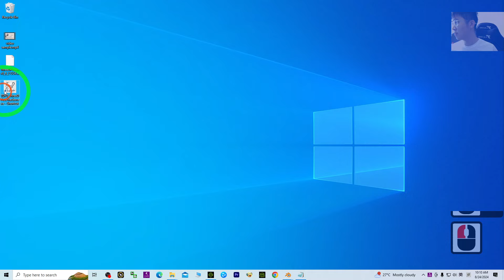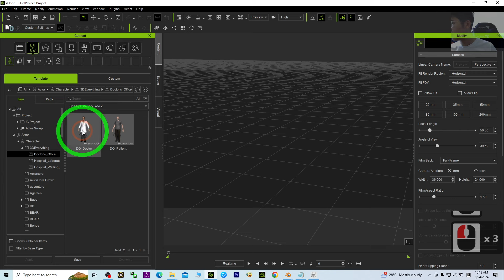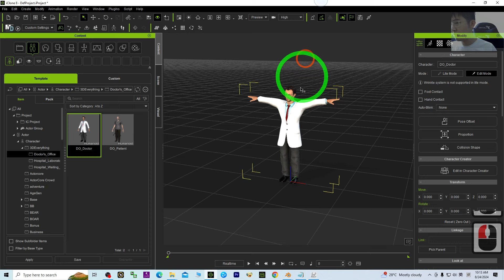ThreeDPoseTracker Mocap to iClone 8 Demo (BVH to rlMotion) Video Mocap